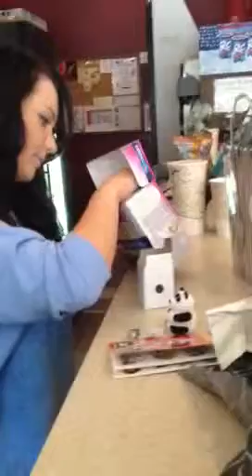Wifey bday 2012